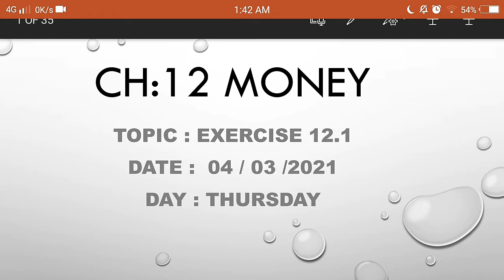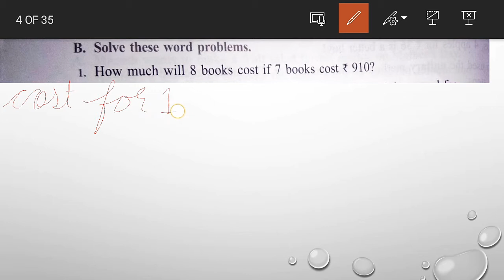Maths - Ch: 12 Money Exercise 12.1 || Mauni International School